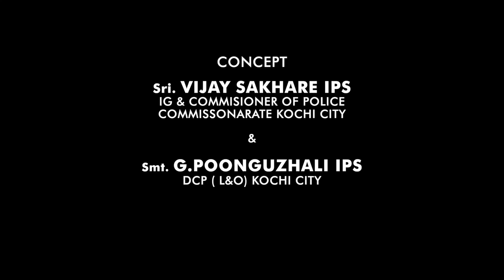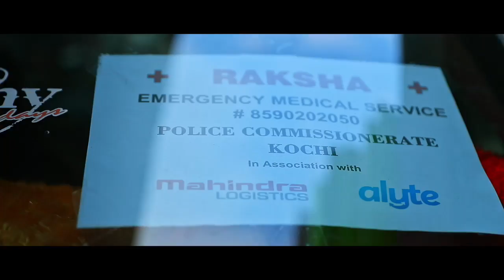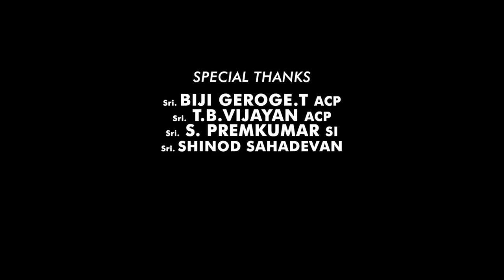ലോക്ക് ഡൗൺ നിയത്രണങ്ങൾക്കിടയിലും രോഗികൾക്കു സൗജന്യ യാത്രാ സൗകര്യവും സുരക്ഷയുമൊരുക്കി കൊച്ചി പോലീസ്.